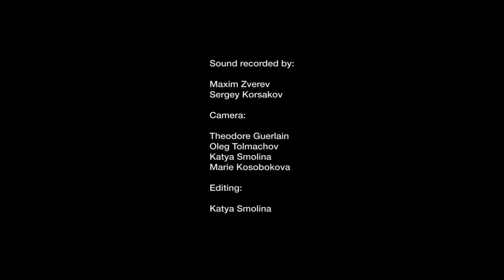Mendream - Alexandria | Sofar Moscow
Mendream performing "Alexandria" at Sofar Moscow on March 27th, 2016

(Sofar Sounds Moscow, Show #3058)

Filmed by: Theodore Guerlain, Oleg Tolmachov, Katya Smolina & Marie Kosobokova

Edited by: Katya Smolina

Audio by: Sergey Korsakov & Maxim Zverev

Thanks to Soulful Loft and Volna-Volna